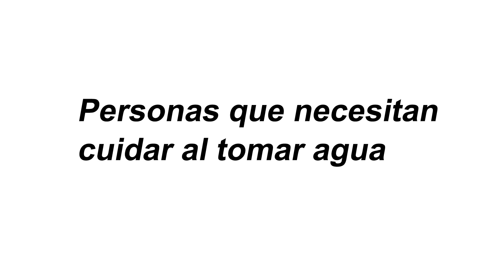Tomar 1 vaso de agua en la mañana - Es el PEOR HÁBITO que destroza tu cuerpo